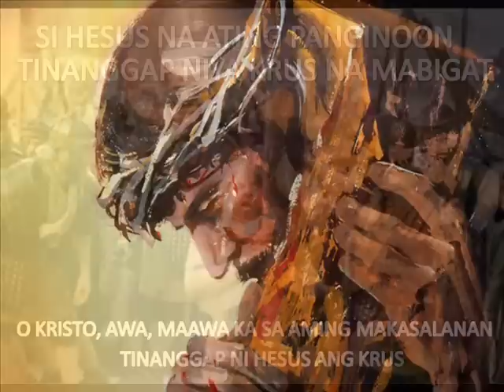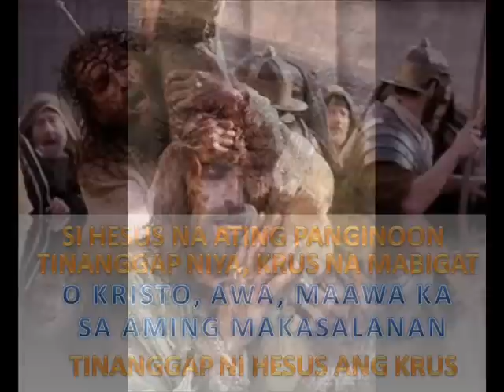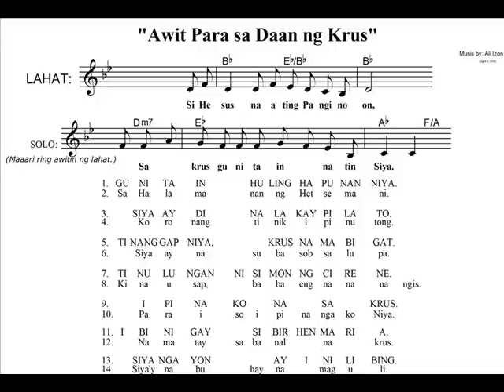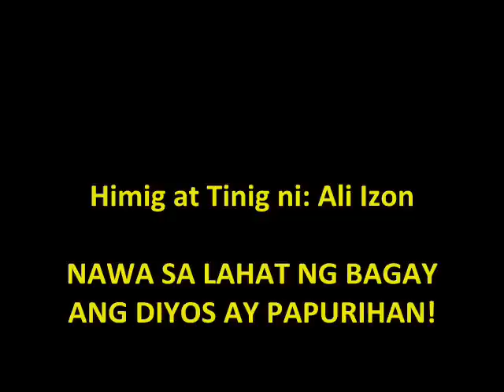AWIT SA DAAN NG KRUS (Estasyon #5)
This was set to music  on April 4, 2006 and was first sung in SBCA during the general station of the cross of employees in the same year.